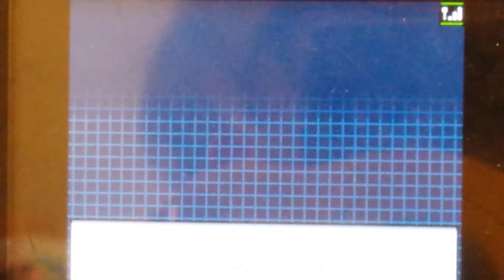Pokemon Black 2 Let's Play Part 9 "Subway Bosses"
What's up Guys? Today I'm Doing Part 9 Of the Pokemon Black 2 Let's Play Where We Take On the Desert Resort And The Subway Bosses In Nimbasa!